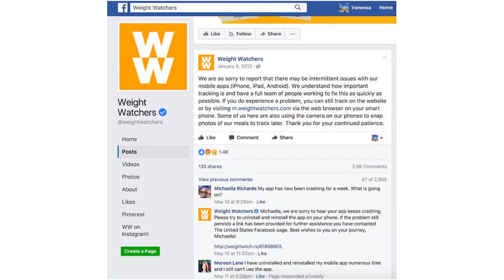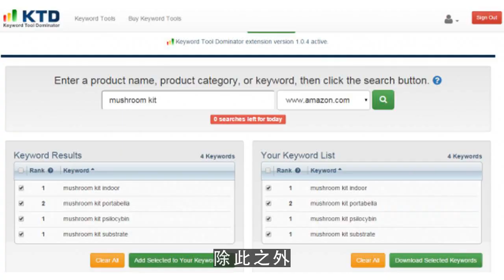youtube运营,shopify自建站简介及低成本网红营销策略2